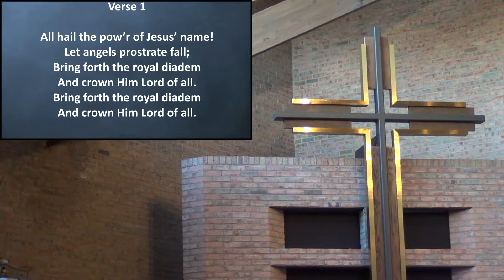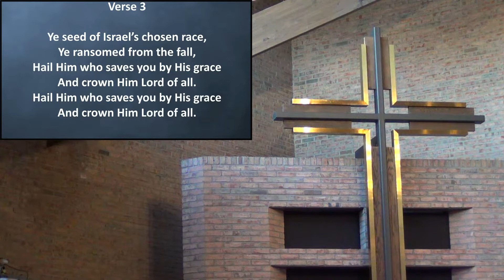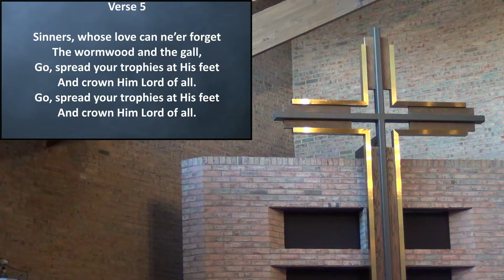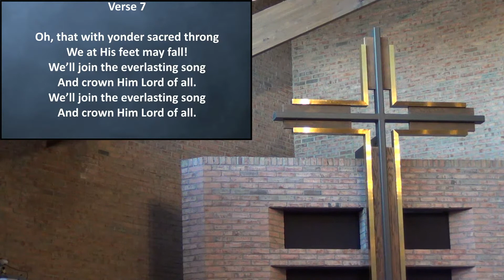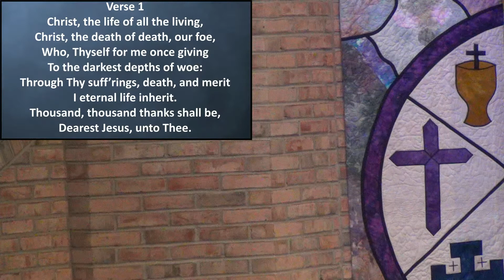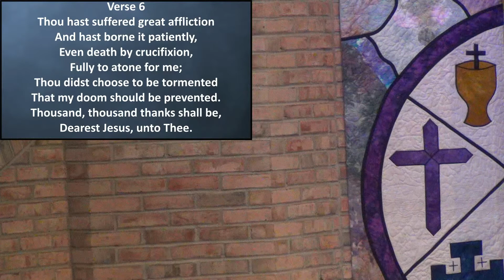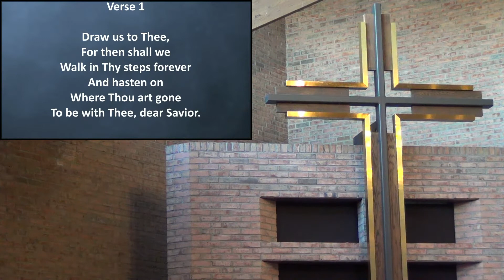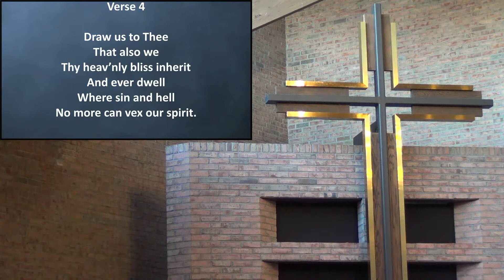Immanuel Lutheran 8:00 am Worship - March 13th, 2022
We invite you to learn more about what’s happening at Immanuel by clicking

Text this symbol $ and the amount of your gift to 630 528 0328. You will then receive a link to provide card information and complete the process